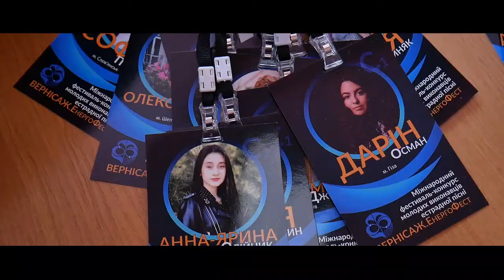16 18 09 2021 Вернісаж ЕнергоФест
відеозвіт нашіх медіа партнерів Bravo Media Support